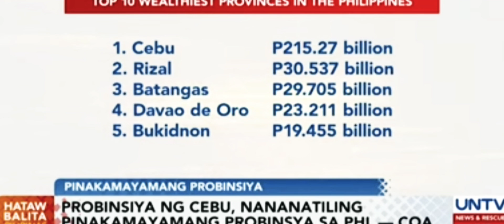LATEST NEWS IN THE PHILIPPINES CEBU NO. 1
# news